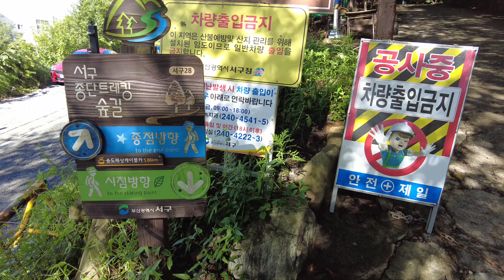Korea walking tour 🇰🇷 | Chunma Mountain | Busan Korea🚶‍♀️🚶‍♂️